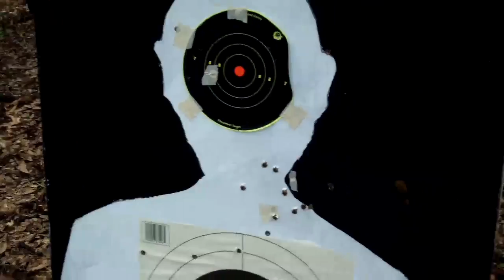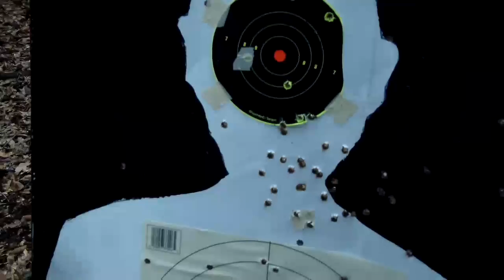Patriot sheepdog throwing lead down range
12 year old getting familar with Russian made sks